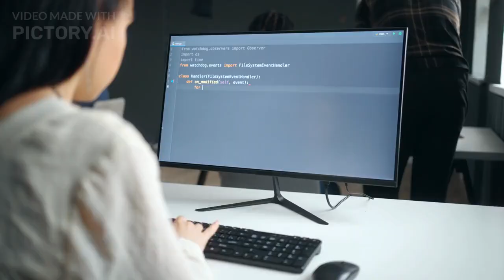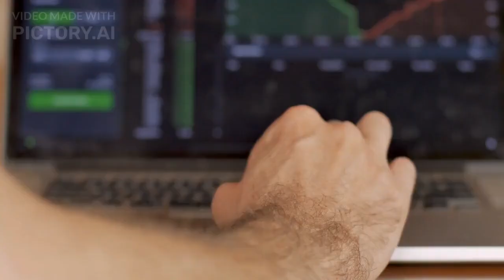10 Tips to make money online 2023